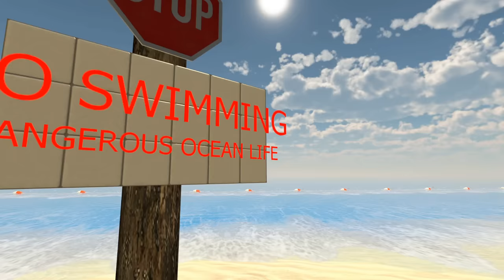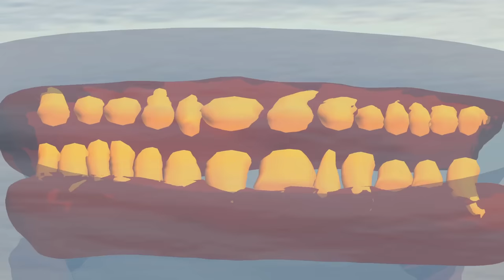Escaping Siren Head and His Friends in Garry's Mod! (Gmod Movie)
Escaping Siren Head and His Friends in Garry's Mod, The Movie! Today in Garry's Mod Gameplay, Beautiful OB is hosting a movie of some of the monsters we have escaped in the past in gmod roleplay!